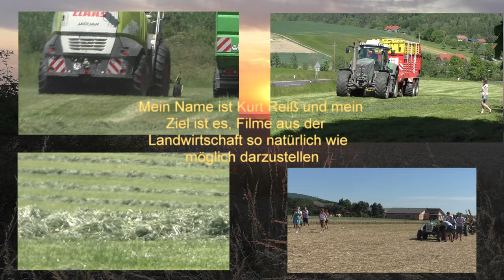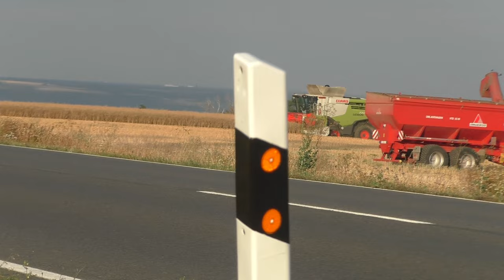lohnunternehmer beim dreschen im sommer bei extreme wärme mit claas und john deere und co im weizen